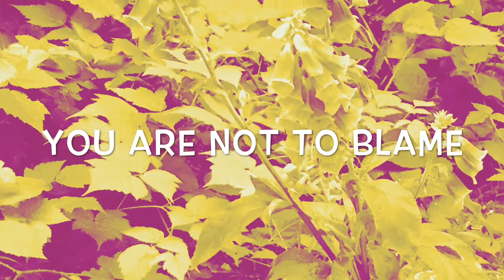August 19, 2017 - you're not to blame